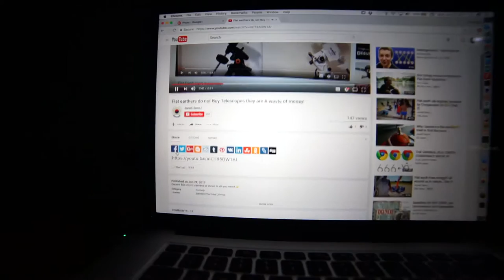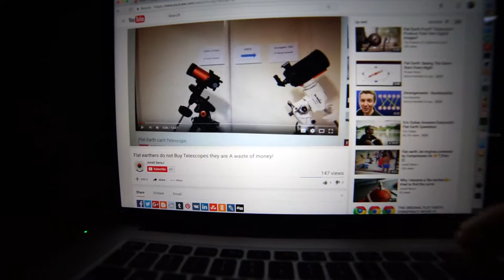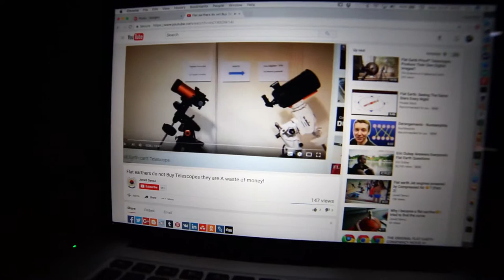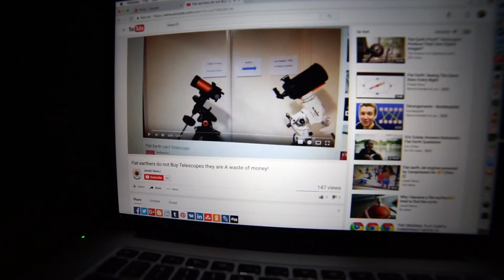SHOCKING !! | FLAT EARTH MOON DECLARES HER ROTUNDITY - 2017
I was going to just go with photographic and video proof of the moon's rotundity. But someone pointed out to me this video by JoneS SenoJ who just has to be a troll:

This individual seems to be under the misapprehension that a super zoom camera is better than a telescope for celestial observations. So I've mashed together a video response along with photographs that would be difficult, if not outright impossible, to do with current super zoom cameras.

A recent video posting that perfectly demonstrates the problem with using super zoom bridge cameras instead of telescopes with cameras that have full manual controls: